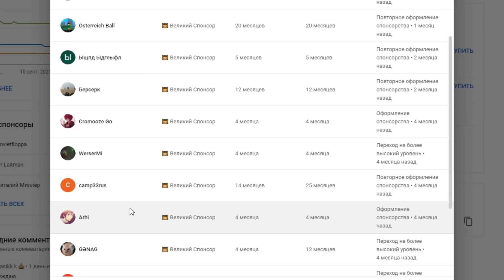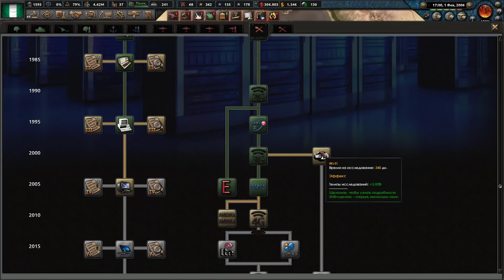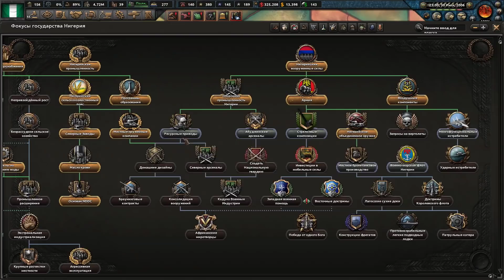ИНОСТРАННОЕ ВЛИЯНИЕ В HOI4: Millennium Dawn #5 - Современная Нигерия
Прохождение - монтаж за Нигерию в Hearts of Iron 4 с модом Millennium Dawn, который переносит нас в современность, а именно в 2000 год. На рубеже веков Нигерия постепенно завоевывала международное первенство, поскольку ее многочисленное население и банкиры продолжают расширять свое влияние на внешних рынках. Они стали принимать более активное участие в жизни местного региона по мере того, как их вновь обретенная либеральная позиция начала набирать все большую популярность. Однако в настоящее время нигерийская демократия находится в напряженном состоянии в связи с появлением в северных регионах страны сторонников закона шариата, который угрожает стабильности нации. Возмущение и протесты вспыхнули среди христианского населения. Приведет ли растущая популярность ислама к войне в стране? Сможет ли Нигерию справиться с внутренними противоречиями и стать самой значимой влиятельной страной в Африке? Пора это узнать...